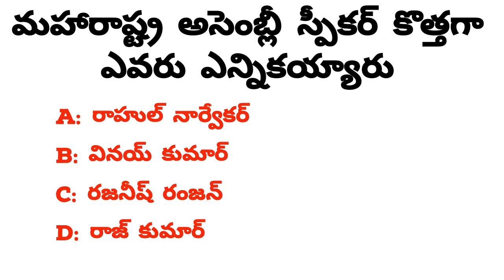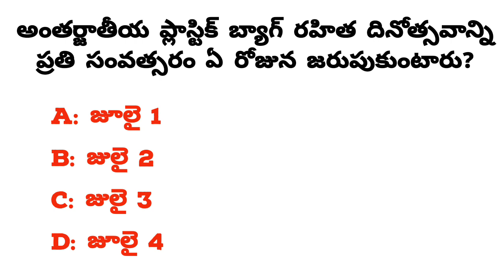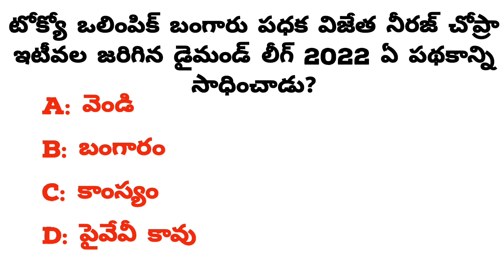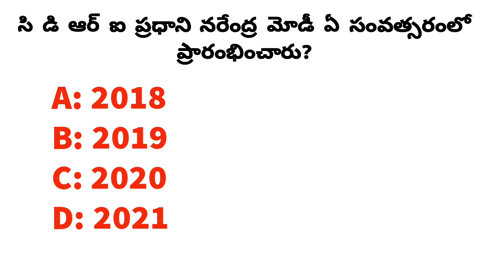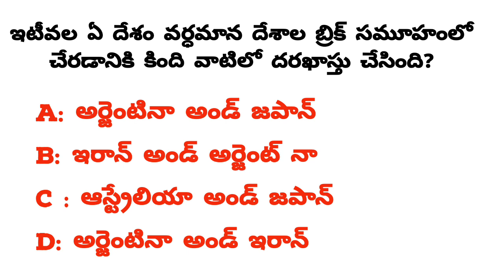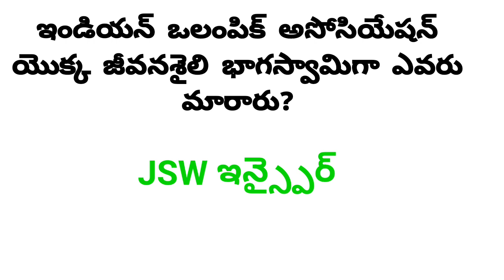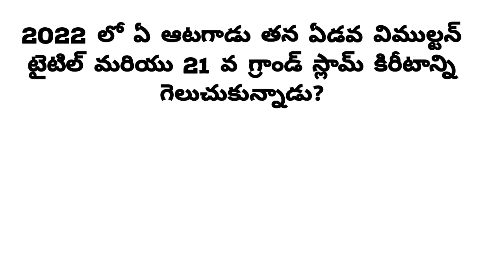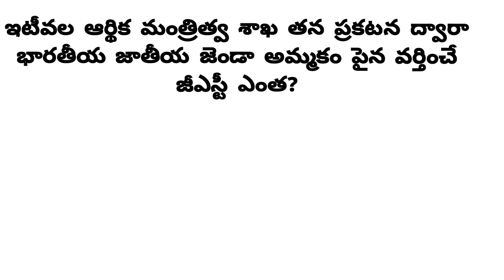Latest current affairs July 2022 in telugu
Ashok Suta awarded CII Quality Ratna award 2021 correct, by mistake question and answer  is wrong